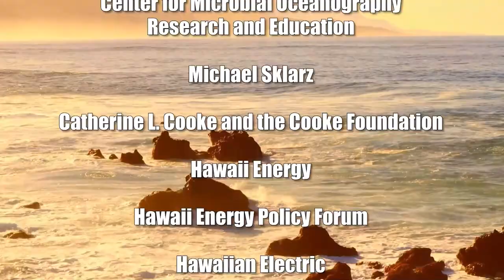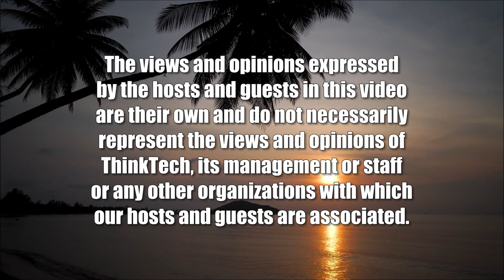The Future of the Supreme Court (History is Here to Help)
What is the Future for the Supreme Court.  The host for this show is Jay Fidell.  The guest is Peter Hoffenberg.

This episode of History is Here to Help discusses the future of the US Supreme Court after several weeks of controversial decisions on matters of privacy, public safety and the separation of Church and State. Can the Court continue as it appears to be headed?